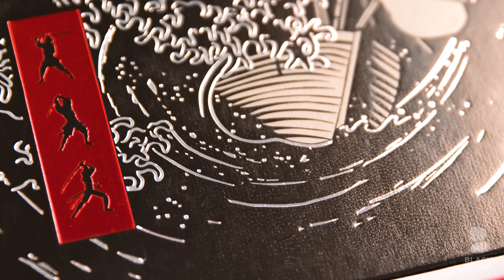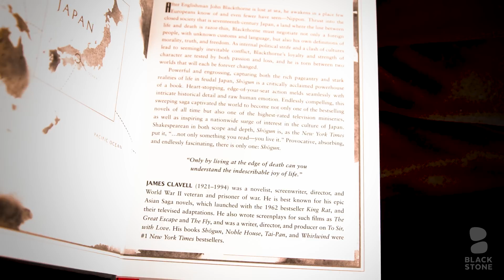New FX mini-series of feudal Japan thriller Shōgun by James Clavell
Based on James Clavell's best-selling novel, FX's reboot of feudal Japan thriller 'Shōgun' starring Hiroyuki Sanada will soon be coming to a screen near you!

Shōgun, the classic epic novel of feudal Japan that captured the heart of a culture and the imagination of the world, by the #1 New York Times bestselling author and unparalleled master of historical fiction, James Clavell

After Englishman John Blackthorne is lost at sea, he awakens in a place few Europeans know of and even fewer have seen—Nippon. Thrust into the closed society that is seventeenth-century Japan, a land where the line between life and death is razor-thin, Blackthorne must negotiate not only a foreign people, with unknown customs and language, but also his own definitions of morality, truth, and freedom. As internal political strife and a clash of cultures lead to seemingly inevitable conflict, Blackthorne’s loyalty and strength of character are tested by both passion and loss, and he is torn between two worlds that will each be forever changed.

AVAILABLE FORMATS
Premium Collector's Edition, Paperback, E-Book, and Audio